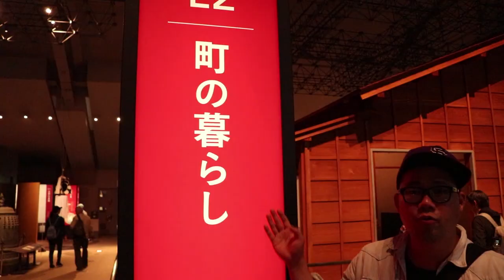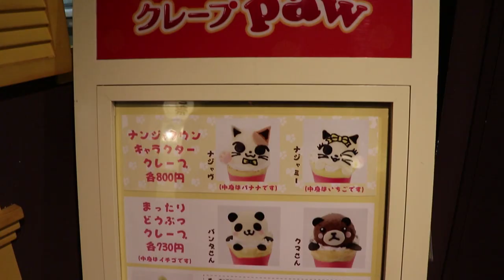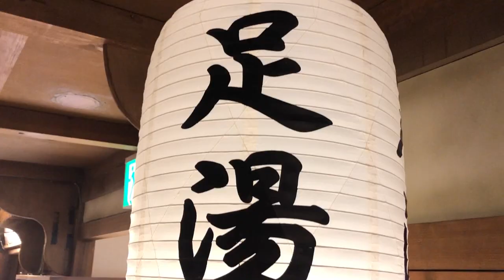東京自由行必看 | 東京旅遊 - 下雨天5個好去處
規劃了好幾個月的東京旅行，如果下雨該怎麼辦呢？不要緊張，專業的東瞧團隊介紹你5個在東京，就算下雨也可以玩一整天的好去處！